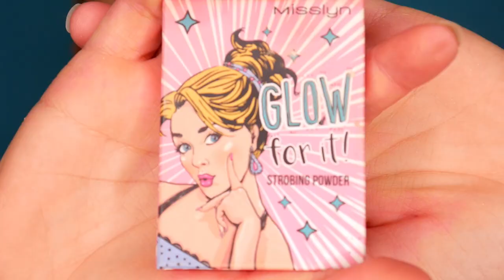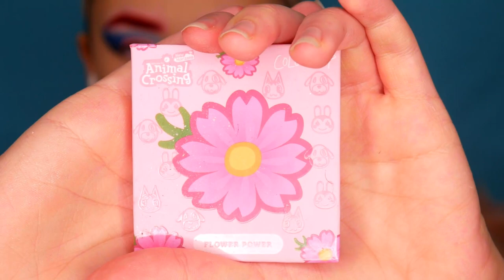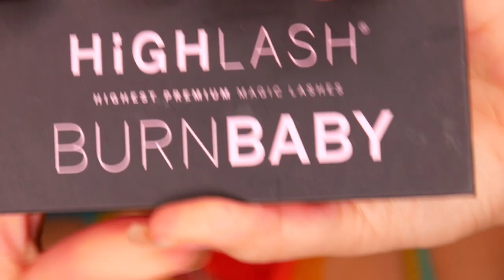WINX CLUB inspired Make Up | Bloom & Stella | Steffi Versatile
Unbezahlte Werbung
Bei meiner Make Up inspired by WINX CLUB Reihe starte ich heute mit Bloom und Stella - Viel Spaß beim anschauen! 👍

Letztes Video: XXL Shein Haul + Wigs (german) | Steffi Versatile